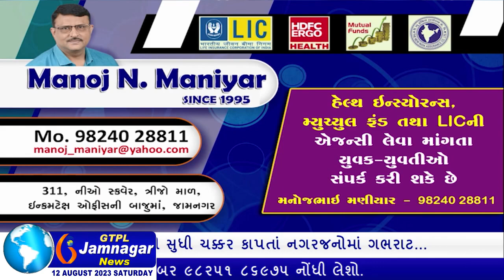જામનગરના આકાશમાં એરફોર્સના તોતિંગ વિમાને કલાકો સુધી ચક્કર કાપતાં નગરજનોમાં ગભરાટ